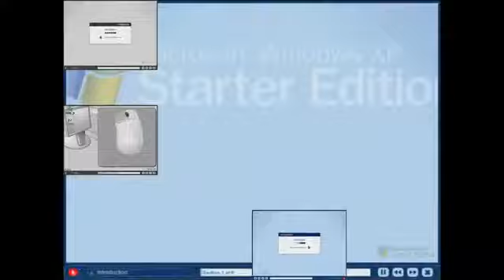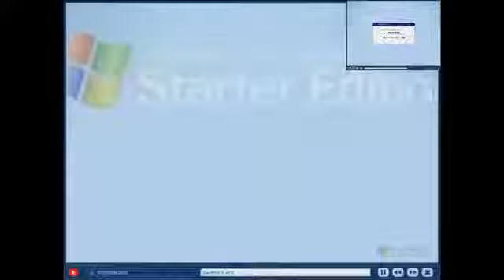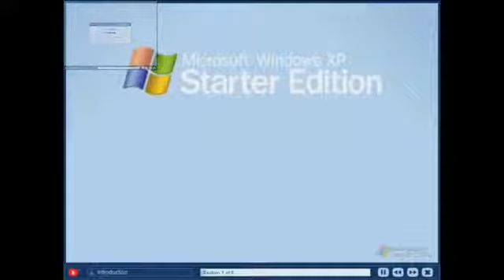[Reupload] Windows XP Starter Edition has a Sparta Soaring v0.5 MKII Remix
Reupload From UltraChaos His Channel Was Taken Down